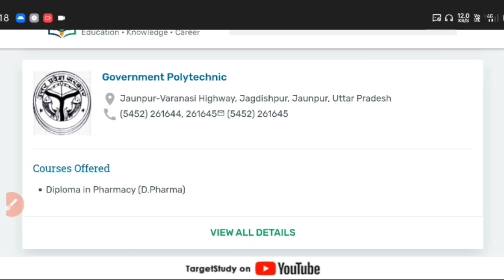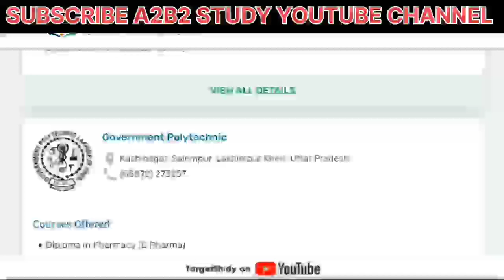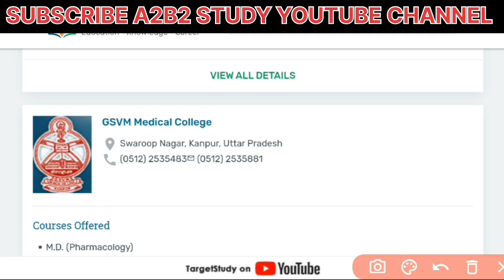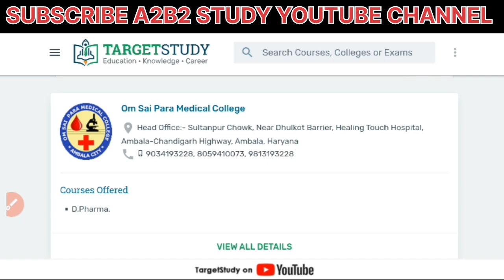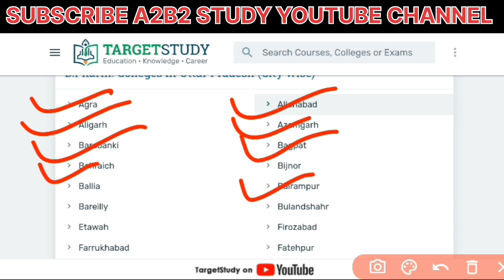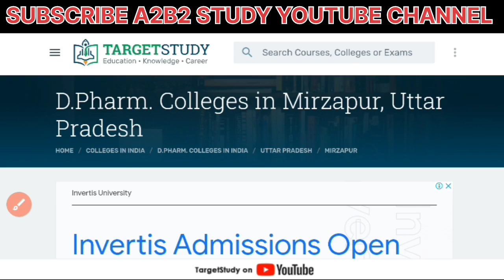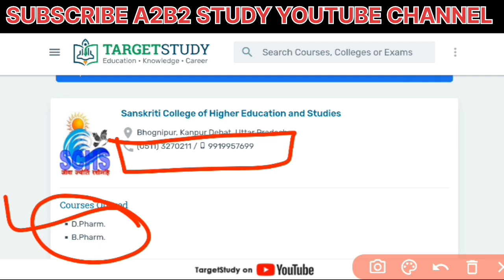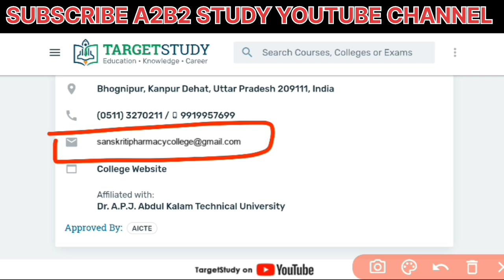Up polytechnic D Pharma College 2022 | Government D.pharma college in up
In this video covered d Pharma (diploma in pharmacy) government college.

Up polytechnic counselling 2022 kab hoga,Receva academy

a2b2 study, D Pharma College 2022, d Pharma government college,